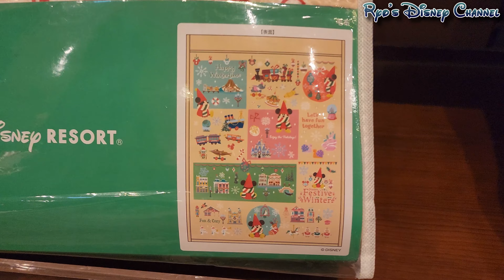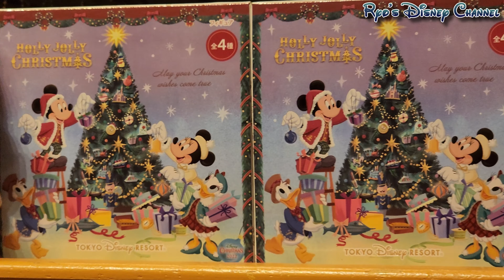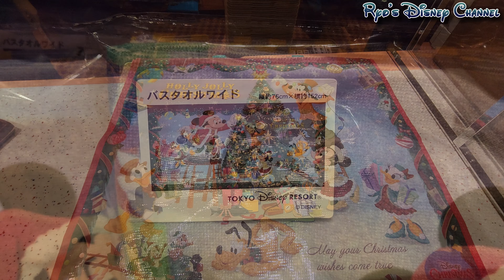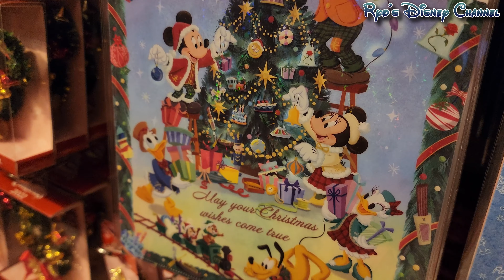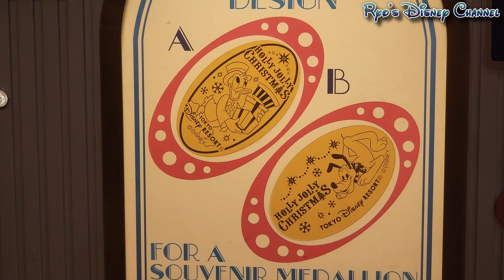【全部紹介！】クリスマスグッズ遂に登場！１１月７日（月）ボンボ・クリスマスグッズ全部紹介！/ ボン・ヴォヤージュ